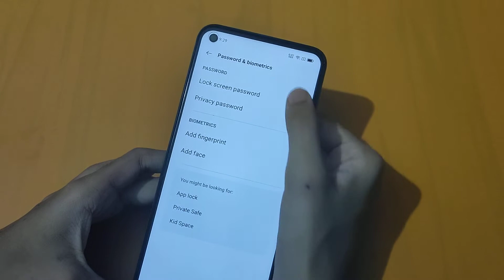How to remove screen lock in realme 8s 5g | screen lock settings | screen lock remove kaise karen